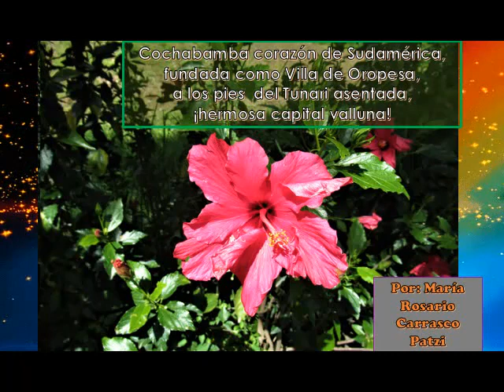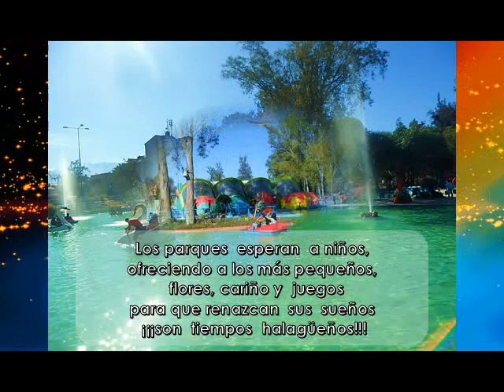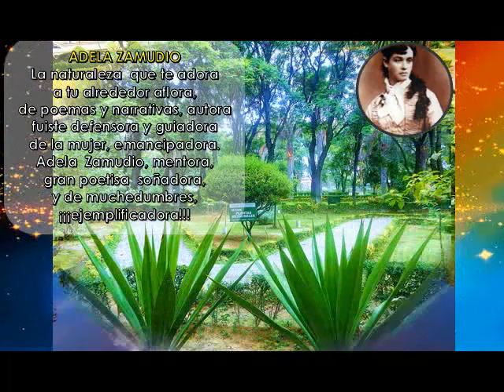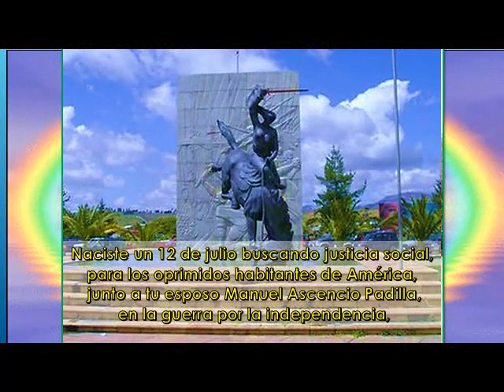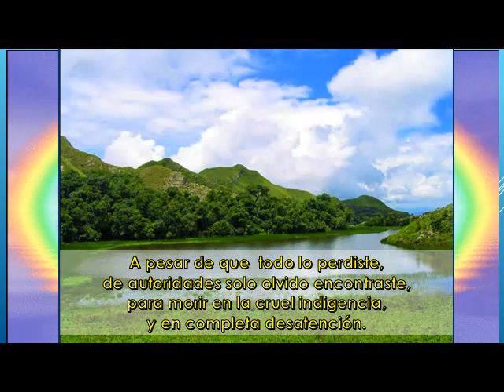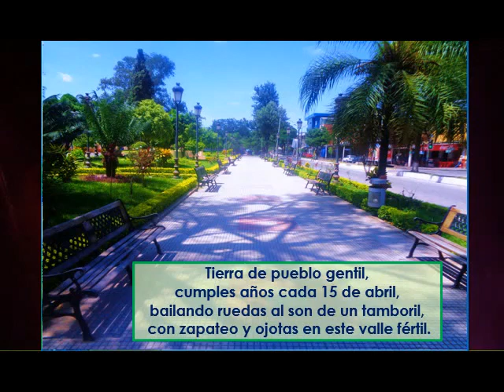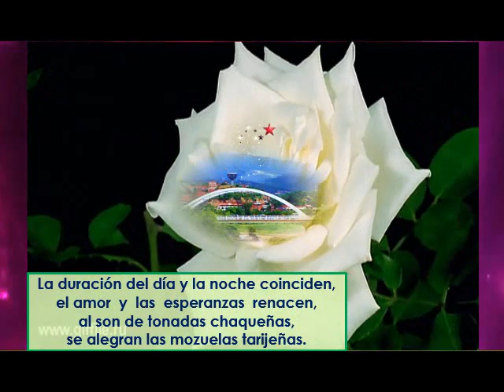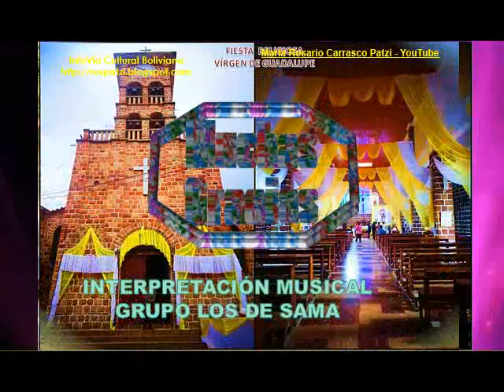MIS POEMAS PARA LOS VALLES: Cochabamba, Chuquisaca,Tarija (Con fondo musical)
AUTORA
María Rosario Carrasco Patzi
DESCRIPCIÓN
Esta es la segunda selección de poemas de mi autoría, dedicados a la Región  de los Valles de Bolivia, conformada por los departamentos de Cochabamba, Chuquisaca y Tarija, a fin de comunicar y facilitar la comprensión de los usuarios de una manera didáctica y sencilla.
LUGAR DE EDICIÓN
CPDIM. Cochabamba, Bolivia
AÑO
2022